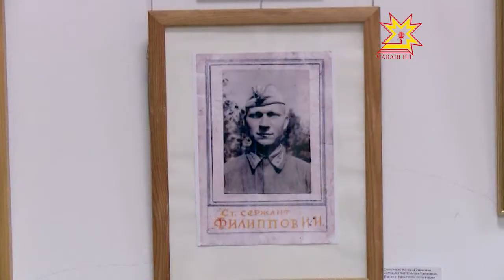Хобби 2015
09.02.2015  Куклы -тильды, живопись акрилом и акварелью, открытки в стиле декупаж -все эти  экспонаты можно увидеть в художественном музее.  Там открылась выставка хобби-2015.